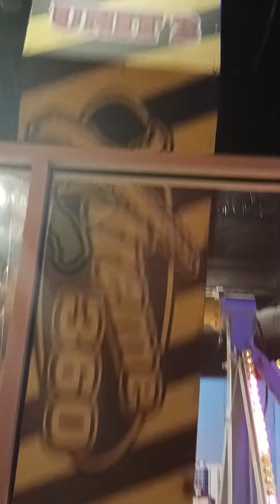2 Wonder Works Myrtle Beach 8/24/23